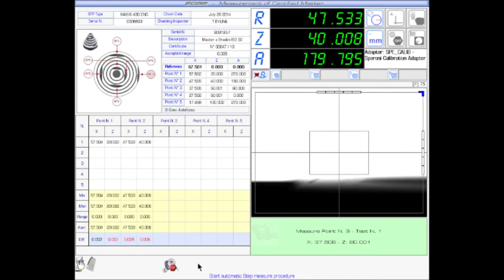SPERONI STP MAGIS CNC Tool Presetter | BIG DAISHOWA—Americas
The SPERONI MAGIS CNC has dedicated CNC control management for the X and Z-axis with electronic movements and latest generation electronics & motors. This system allows for an accurate and repetitive positioning of the X & Z Axis of the Futura S.T.P. Measuring system. The positioning uncertainty of these two linear axis is of +/- 1 µm.